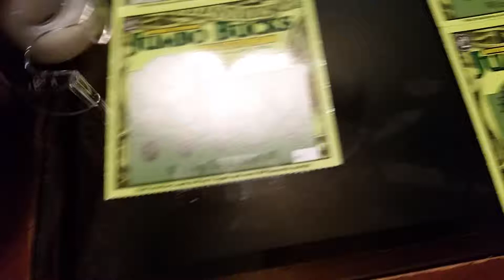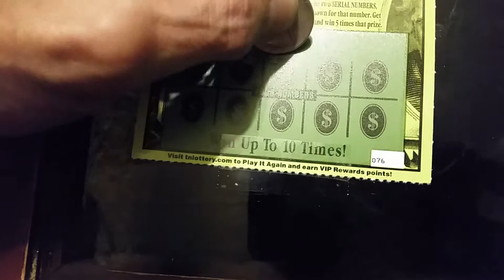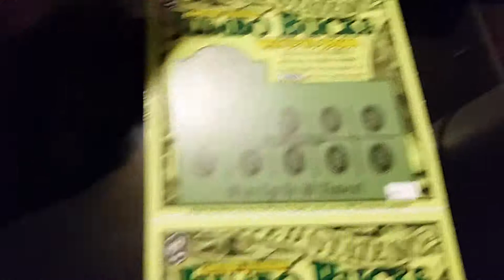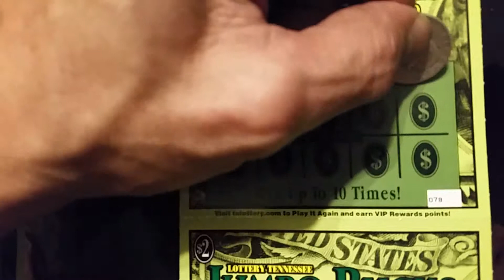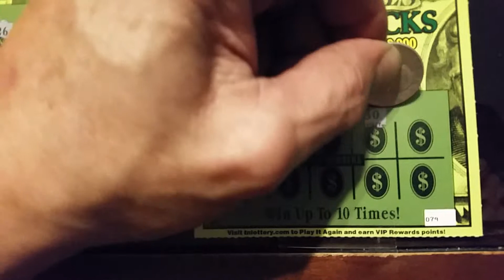Winner winner chicken dinner! !